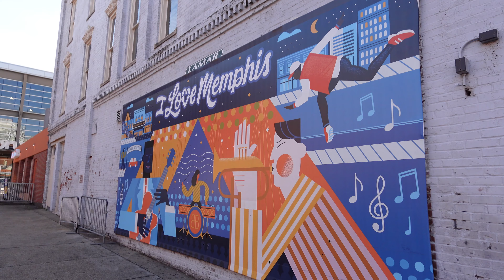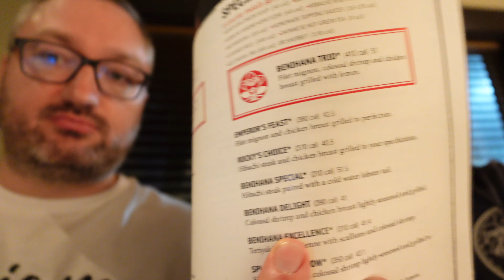Road Trip Diaries: Vancouver to Portland - Vancouver Farewell & Benihana Firsts!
Day 1 of the Road to Orlando marks the beginning of an epic journey, and we start by bidding farewell to the beautiful city of Vancouver. Join us on this exciting leg as we traverse the land border, passby Seattle, and finally arrive in Portland for some delicious firsts!

🏞️ Vancouver Farewell: Our adventure begins with heartfelt goodbyes to Vancouver, a city filled with memories. Join us as we embark on the road, leaving behind the stunning landscapes of Canada.

🌉 Land Border Crossing & Seattle Sights: Cross the border with us as we head towards the USA. Pass through the iconic city of Seattle, catching glimpses of its landmarks as we make our way south.

🏨 Embassy Suites Tigard: Upon arrival in Portland, we check in to the Embassy Suites in Tigard, our home for the night.

🍱 Benihana: The highlight of the day unfolds as we try Benihana for the first time. Experience the sizzle, the flavors, and the excitement of teppanyaki as we indulge in this unique dining experience. Did we like it?

🌙 Evening Unwind in Portland: After a day filled with travel and culinary exploration, we unwind in Portland, soaking in the ambiance of the city and reflecting on the adventures to come.

🎥 From Vancouver to Portland, this vlog captures the essence of Day 1 on the Road to Orlando. Join us for the road trip excitement, the city vibes, and the joy of experiencing new culinary delights – hit play now! 🚗🌃

Shop - shop.spreadshirt.co.uk/seeshaunvlog